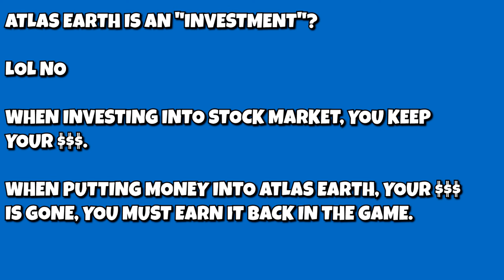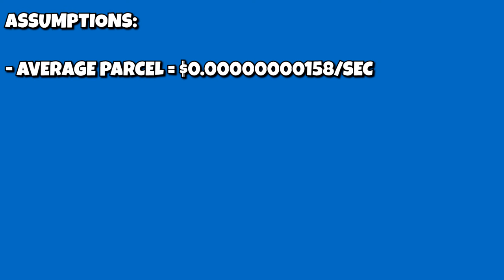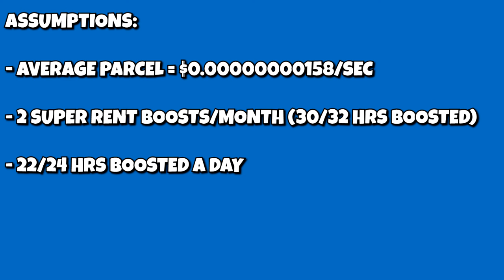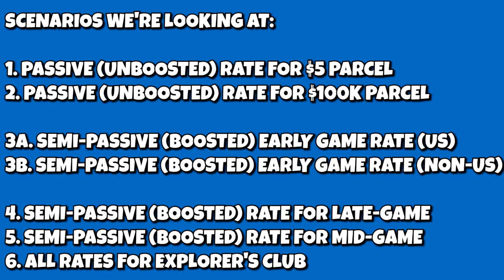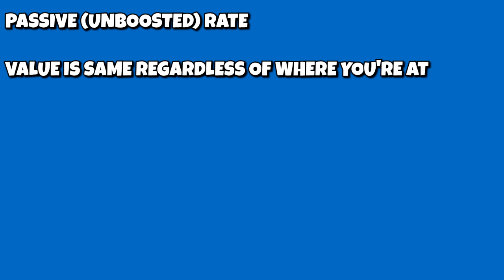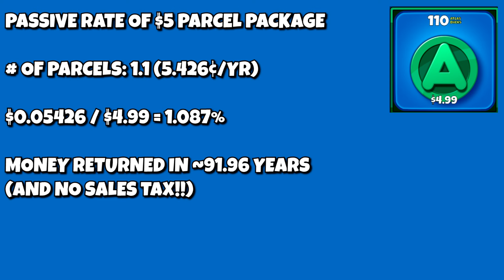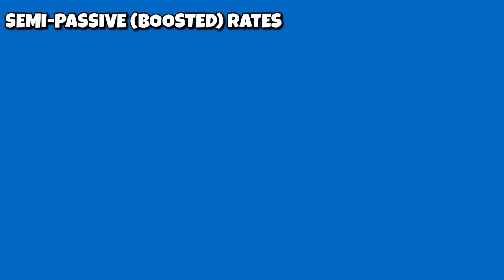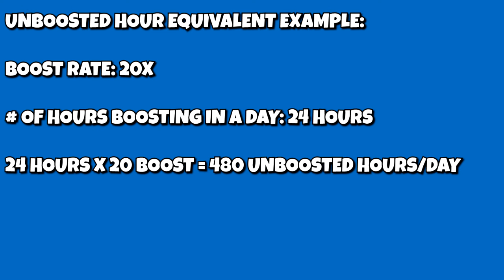The Math Behind... Atlas Earth Parcel Packages & How Long It'll Take to Get Your Money Back (2024)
In this video, I explain how long it'll take to get your money back on anything you buy on Atlas Earth.

0:00 Intro
1:03 Atlas Earth Isn't An Investment
2:27 Assumptions & Scenarios
5:03 Passive/Unboosted Rates
8:13 Unboosted Hour Equivalents
11:29 Boosted Rates
17:44 Using the AE Calculator
21:40 Explorer Club Rates
24:02 Conclusion/Outro